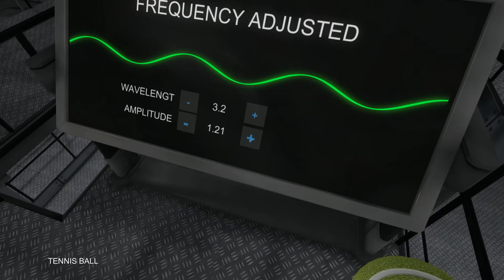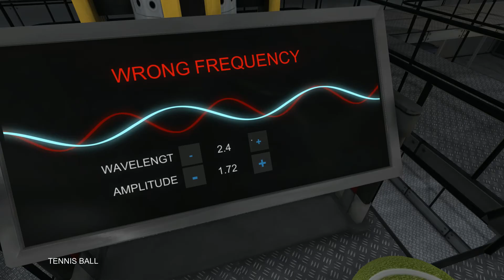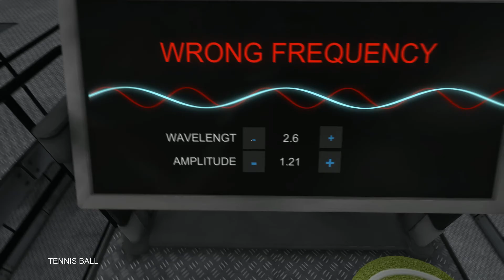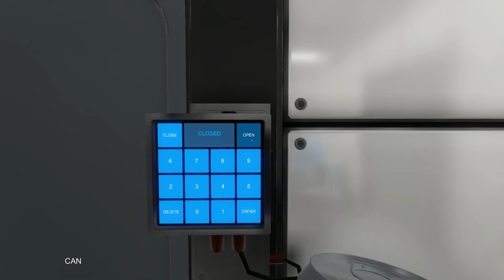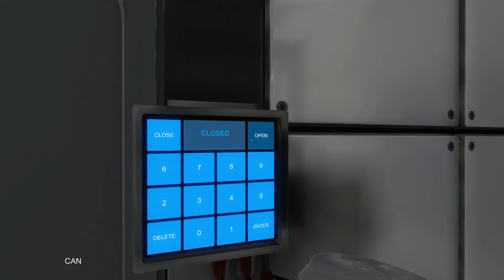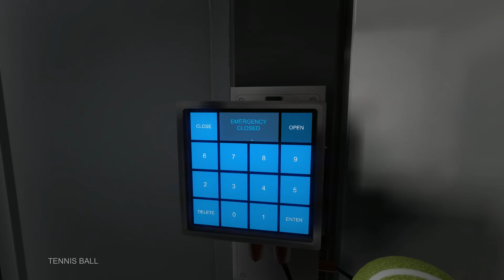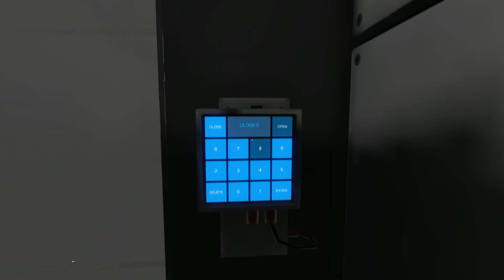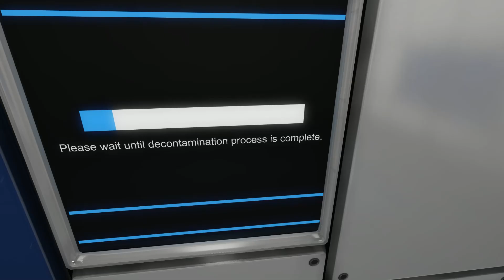ALONE IN SPACE 006